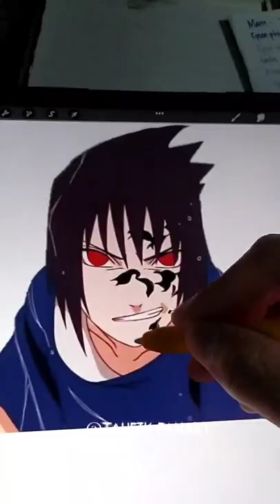Trying Tiktok Art Naruto, Sasuke, Kakashi 🤔🤔 Next?? drawing naruto anime art #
Trying tiktok art